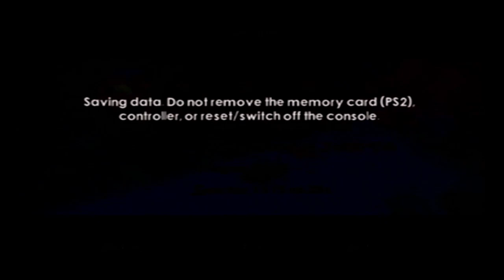Braving The Enchanted Forest | The Legend of Spyro: Dawn of The Dragon Episode 2